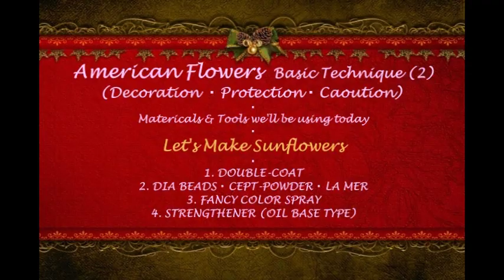American Flowers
This video clip explains how to decorate the American Flowers also how to use Double Coat, Fancy Color Spray and Strengthener.